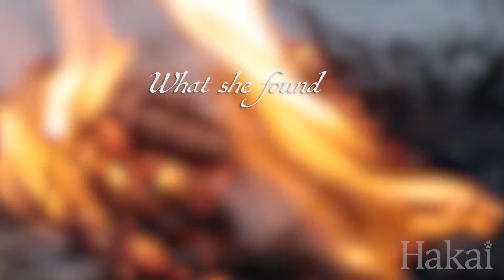The Burning Bog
When PhD student Kira Hoffman first came to the BC Central Coast in the summer of 2012, she was struck by the wetness of the area. But surprisingly, while walking through a bog on Calvert Island, she saw charred trees with burnt scars. Why was there evidence of fire in a coastal rainforest, one of the wettest places in North America?

Filmed and Produced by Grant Callegari
Produced by Jimmy Thompson
Edited by Meigan Henry

Aspects of this research were published in the academic journal Royal Society Open Science in October, 2016.